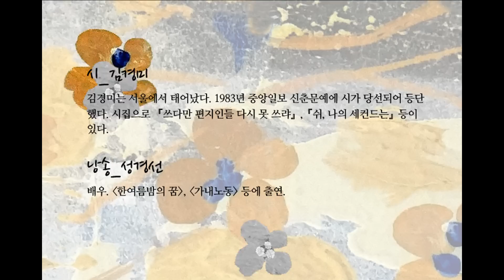김경미, 「밤, 기차, 그림자」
사과는 썩고
피부약은 뚜껑 밖으로 흘러넘치고
내의는 뒤집히고
구두는 떠나가고

어둡던 보관창고가
한꺼번에 열려버린 그날

그 밤에 비는 무엇을 하는가
눈송이들은 무엇을 하는가
기차는 무엇을 하는가
기차를 탄 밤은 무엇을 하는가

나는 무엇을 하고
세상은 무엇을 하는가
세상이 무엇을 할 때 나는 무엇을 하는가
내가 무엇을 할 때
세상은
밤은 어디에서 무엇을 하는가

시_ 김경미 - 김경미는 서울에서 태어났다. 1983년 중앙일보 신춘문예에 시가 당선되어 등단했다. 시집으로 『쓰다만 편지인들 다시 못 쓰랴』,『쉬, 나의 세컨드는』등이 있다.

낭송_ 성경선 - 배우. '한여름밤의 꿈', '가내노동' 등에 출연.

배달하며

며칠 전 새벽, 서울에 올 겨울 들어 첫눈이 내렸어요. 그 시각 어쩌다가 잠이 깨어 첫눈을 보았어요. 행운이라고 생각하며, 그 차가운 것을 가만히 손에 쥐어봤어요. 내가 깨어 있을 때 당신은 잠들어 있고, 당신이 안과병원에 가고 있을 때 나는 추운 시골집에서 혼자 중국술을 마시며 마두금(馬頭琴)을 연주하고 있었지요. 그 사이 “사과는 썩고 피부약은 뚜껑 밖으로 흘러넘치”겠지요. 그 시각 밤은 어디서 무엇을 했을까요. 기차는 어디서 무엇을 했을까요. 좁은 골목은 무엇을 했을까요. 밤은 별들의 풍찬노숙을 도우려고 제 품을 빌려주고, 기차는 대륙을 횡단하며 달리고, 골목들은 어둠과 가로등의 연애를 위해 눈을 감고 있었겠지요. 그 시각 당신은 자고 있었겠지요. 꿈도 기억할 수 없을 정도로 깊이 잠들어 제가 꿈길에 다녀간 것도 모르겠지요.

문학집배원 장석주

출전_ 『밤의 입국심사』(문학과지성사)
음악_ 권재욱
애니메이션_ 제이